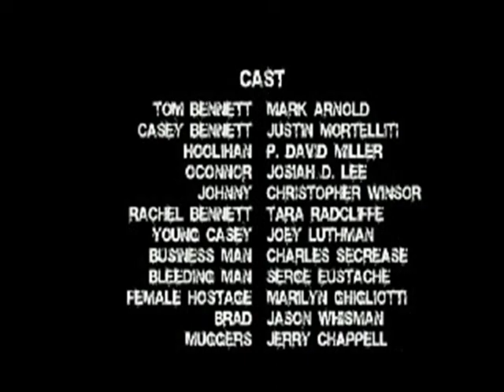Joey Luthman 9 year old Child Actor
Joey as young Casey Bennett in Ethan Cushing's Chapman Graduate Thesis film "Negotiations". This film has won many Awards and screened in many International Film Festivals throughout the US.